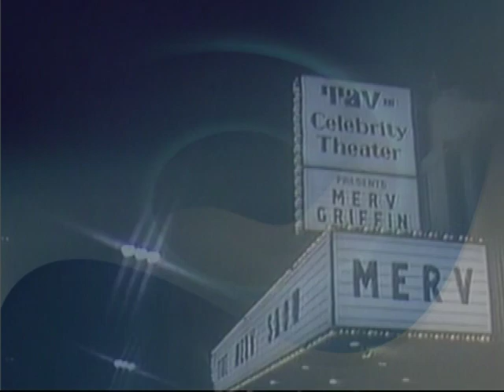Dr. James Rota on Merv Griffin - 1983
Dr. James Rota, now age 74, though age 49 at the time of this interview, explains the latest in health care in the dental profession with Merv Griffin.